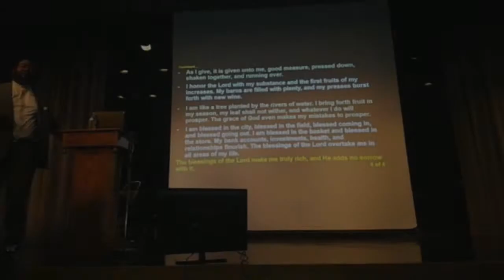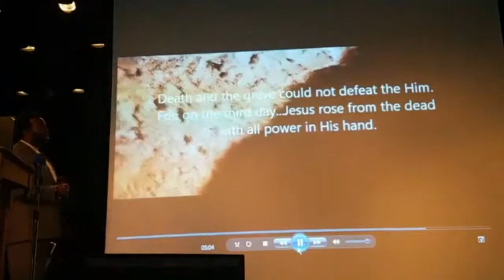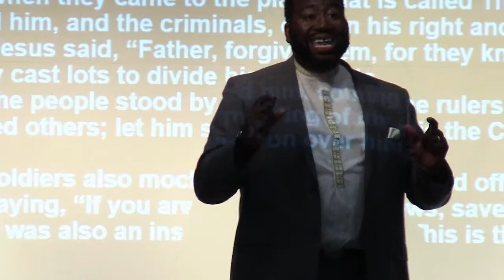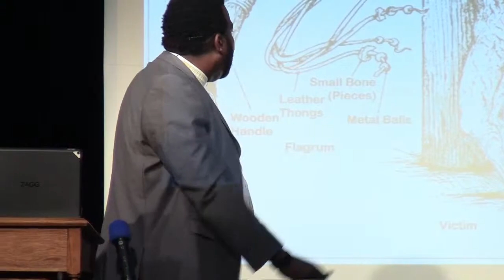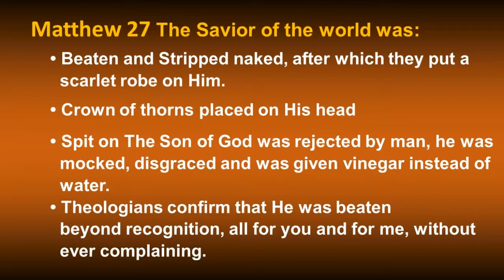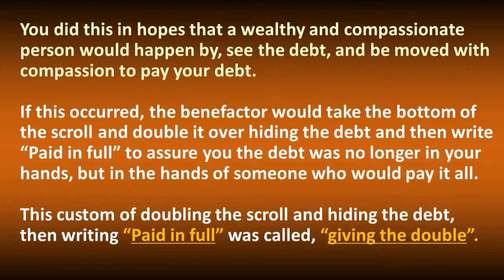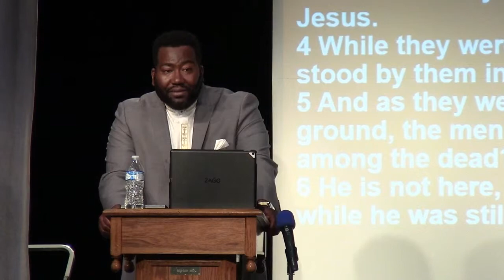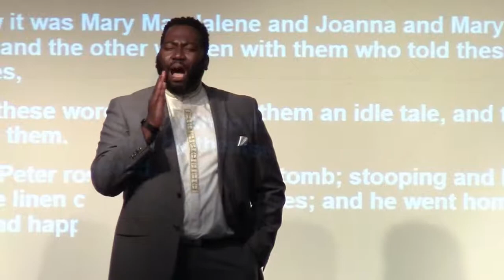Jesus The Ultimate Avenger, ENDGAME Easter Sunday, April 21, 2019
JOIN Pastor Howard on Easter Sunday as he shares a profound Word of the great sacrifice Jesus made on the cross for each of us. Experience the drastic measure the Lord went through that you and I can live a life more abundantly in God. Tune in and be blessed!